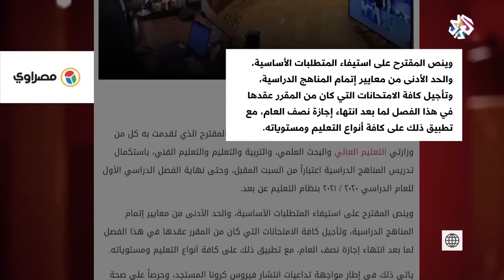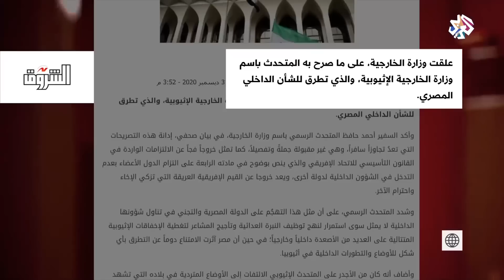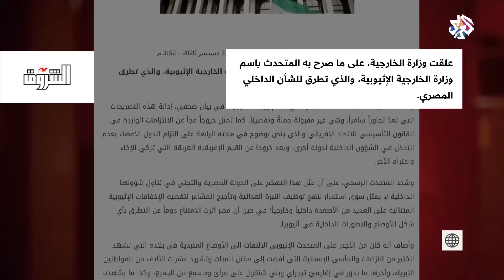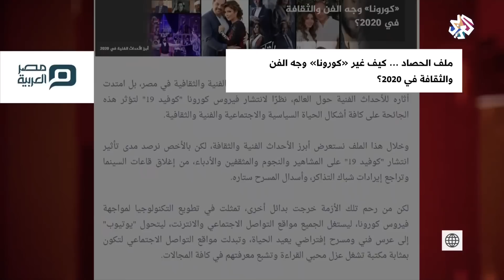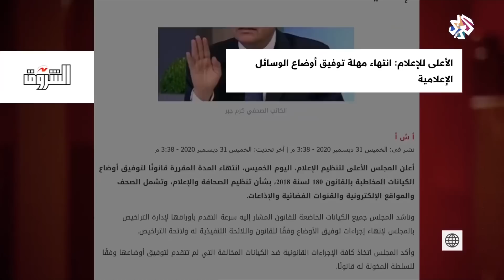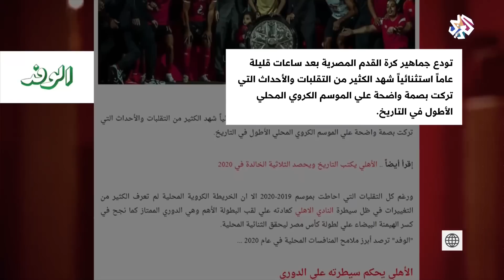بتوقيت مصر | 31-12-2020 | الحلقة كاملة